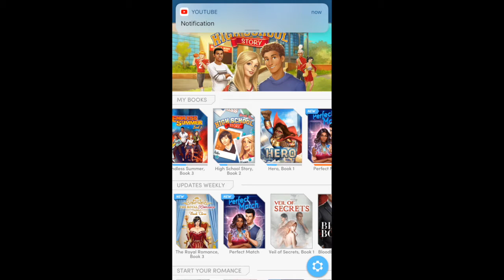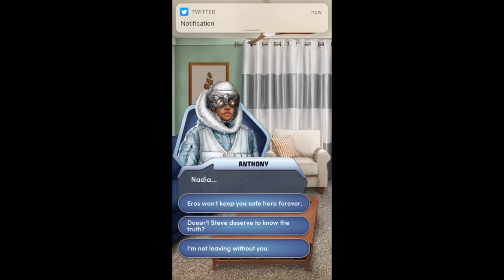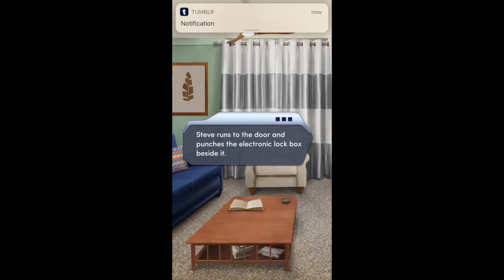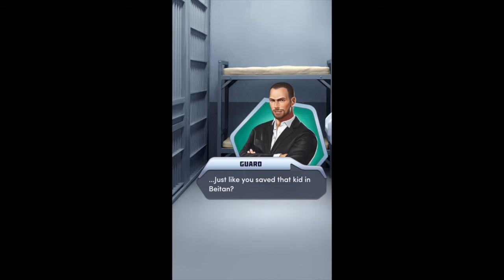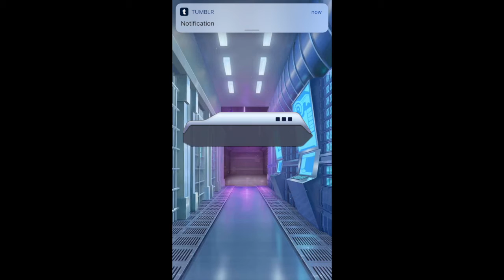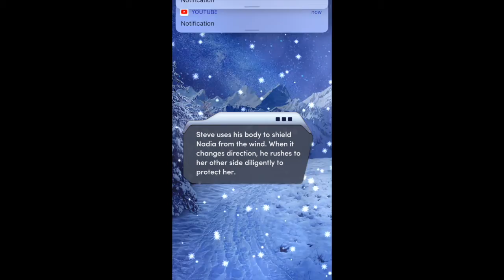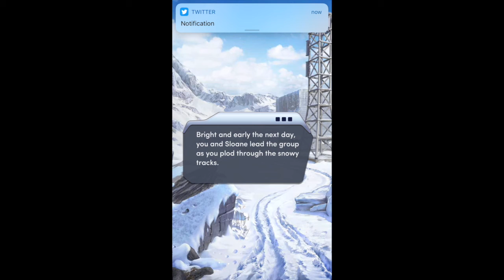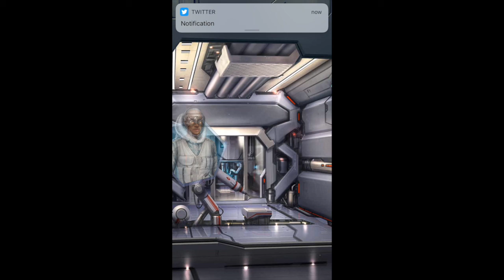Ant Will Plays-Choices:Perfect Match Chapter 15